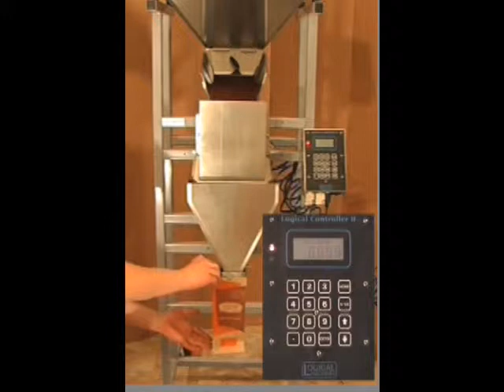S-4 Weigh Filler - 1lb Ground Coffee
By using a weigh hopper that drops the entire weighment at once
and an electro magnetic vibrator, the S-4 can have greater
accuracy at higher speeds and lower net weights.

Cleveland Equipment offers an extensive line of dry product weigh fillers. We stock a variety of these machines, including linear weigh fillers, bulk weigh fillers, material conveyors, bulk filler systems , dual-lane weigh fillers and cascading weigh fillers.

Our Linear Weigh Fillers feed your product from a hopper into a weigh bin using vibratory conveyors. Featuring computerized controls, these fillers give a fast feed into the bin until the amount delivered gets close to the weight desired. Then it slows down to a trickle feed to top off the product to the accurate final weight selected.

View our complete line of dry product weigh scale filling equipment including linear weigh scales, cascading weigh scale filling equipment and more at